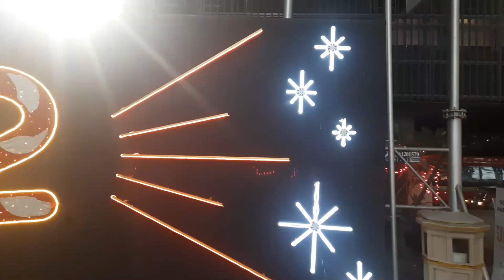All About New Year 2022 | Mumbai New Year Lighting And Decoration 🎉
Beautiful Lighting and decorations in New Year at InOrbit Mall, Malad West, Mumbai.